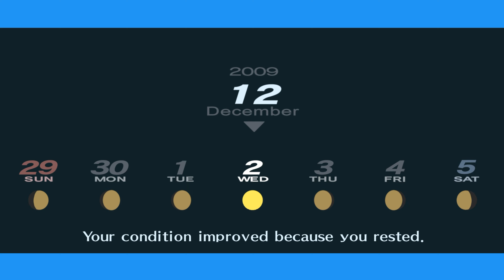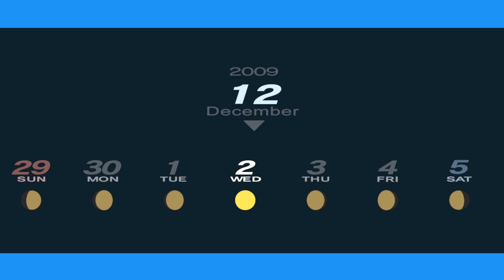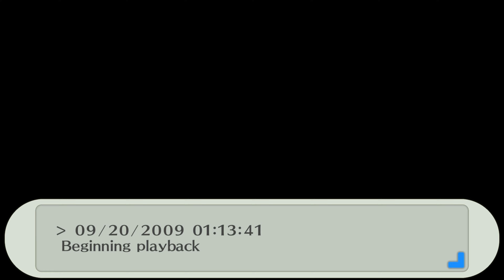Persona 3 Portable Playthrough - Part 62: The Thirteenth Arcana. (4k60FPS) No Commentary.